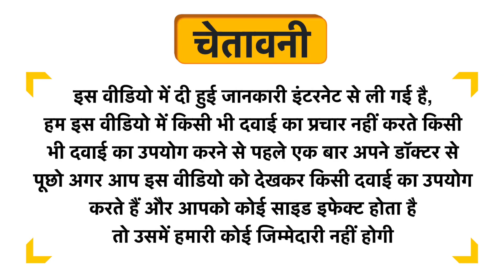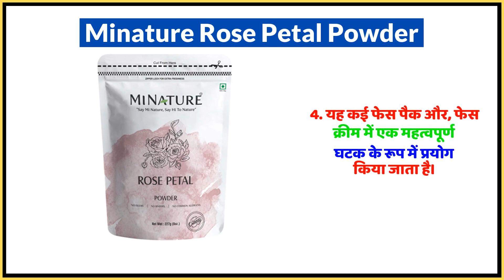Minature Rose Petal Powder Uses in Hindi | Side Effects | Dose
Minature Rose Petal Powder Uses in Hindi | Benefits | Side Effects | Dose